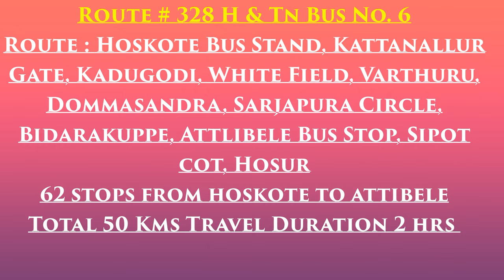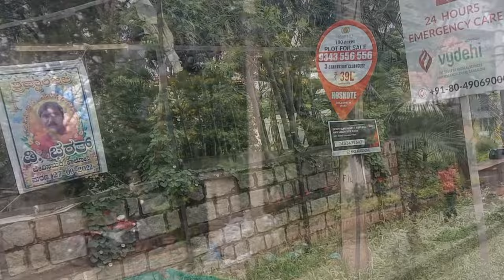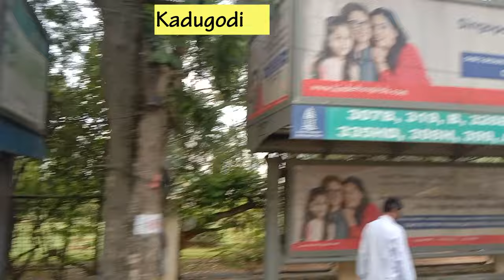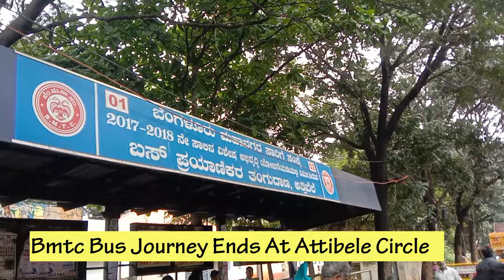Hosakote to Hosur My BMTC & TN Buses Journey Attibele